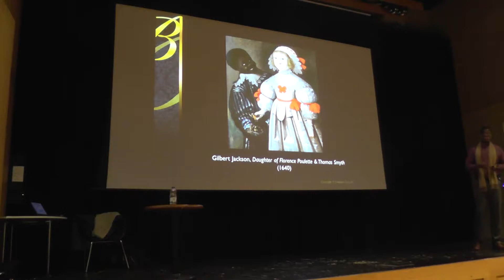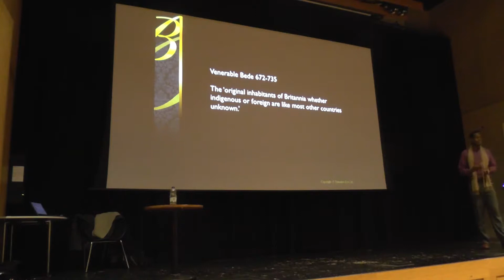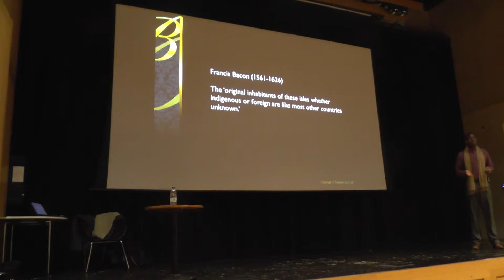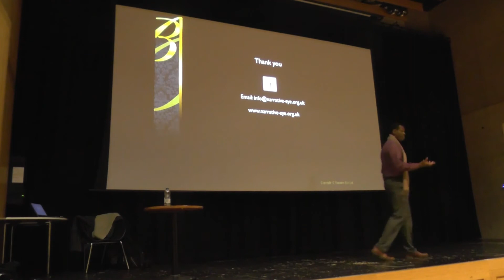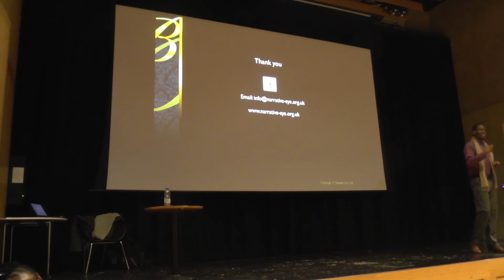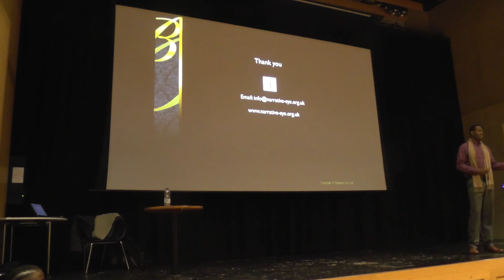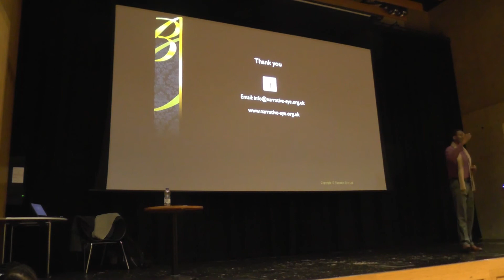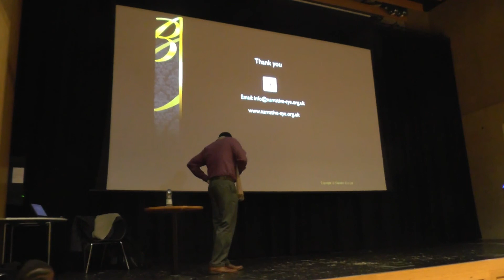Onyeka Nubia Oxford Brookes University, African Presence in Tudor England (Part 2)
Onyeka's lecture on African Presence in Tudor England (Part 2), Oxford Brookes University, 9 Nov 2018, Introduced by Marius Turda, Faculty of Humanities and Social Sciences